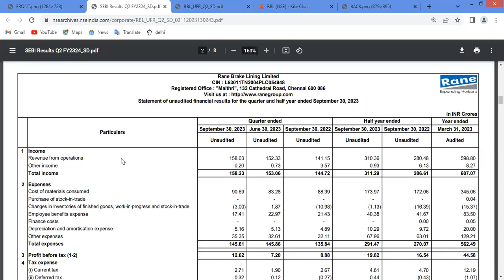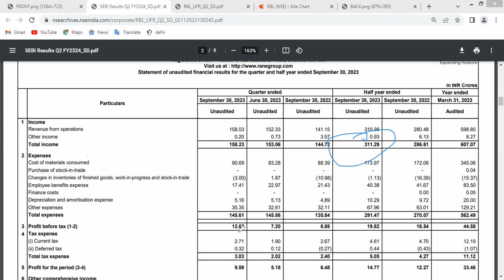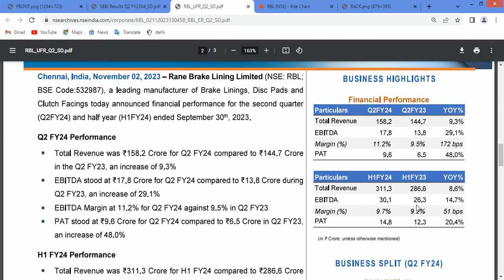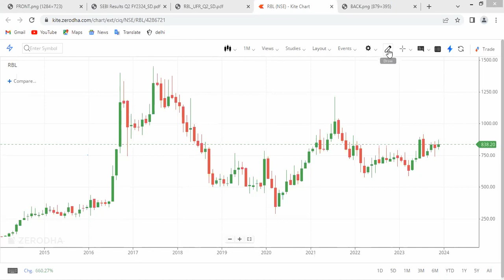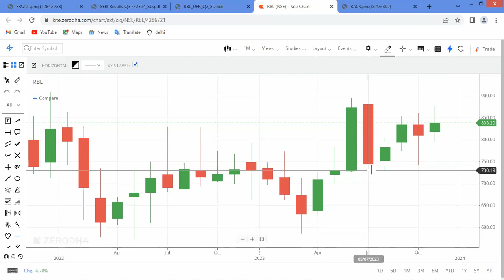Rane Brake Lining Share Q2 FY24 Result Analysis and Future Prospectus | Creating Wealth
In this video you will get a view on Rane Brake Lining Share Q2 2024 Result Analysis and Future Prospectus | Creating Wealth.